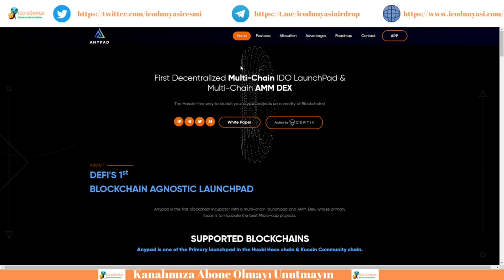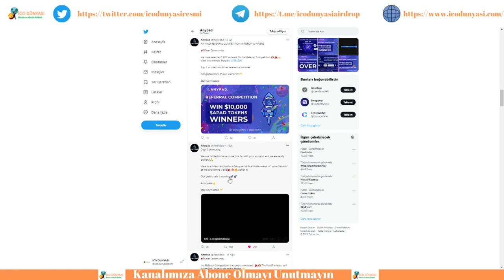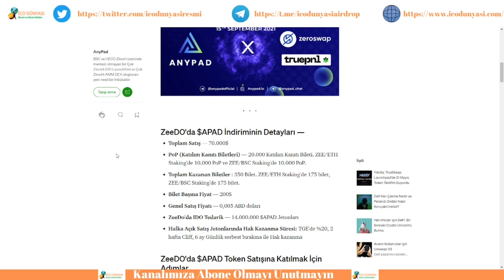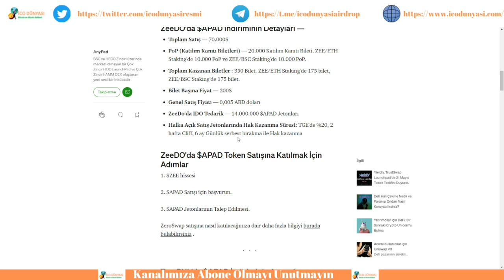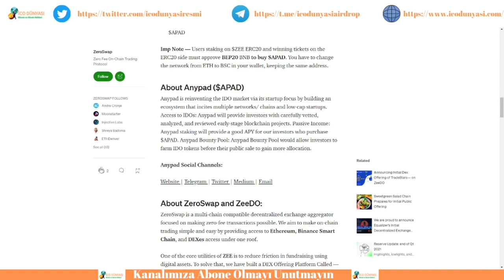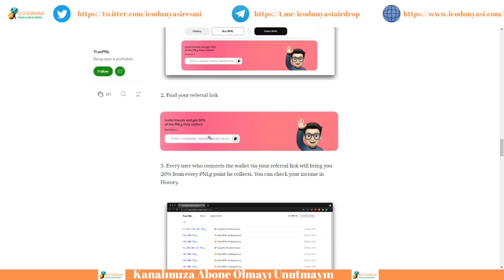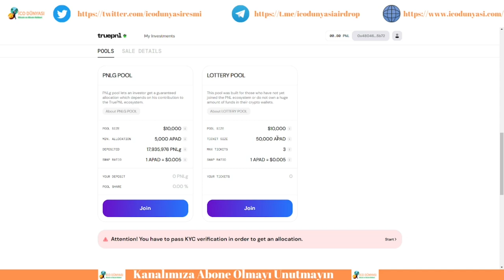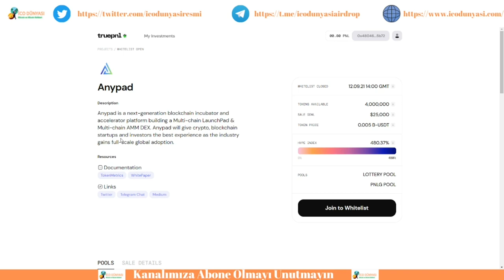ANYPAD IDO NASIL KATILINIR? ANYPAD TÜM GELİŞMELER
Anypad Nedir?
İlk Merkezi Olmayan Çok Zincirli IDO LaunchPad ve
Çok Zincirli AMM DEX Platformudur.